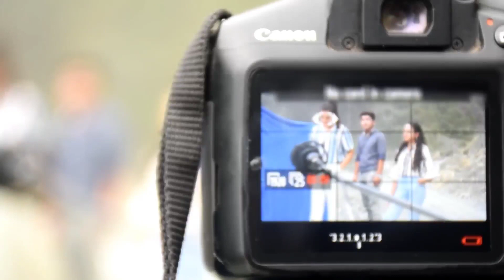मितज्यूको भटभटे || Episode 3 || हरकेले बाँकी तिर्न नसक्दा उल्टा दियो बड़ालाई धम्की 😜 Nepali comedy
Mitjiuko Bhatbhattay EPISODE 3

Mitjiuko Bhatbhattay is one of the most popular indian northeast nepali comedy serials since with the years of 14th November 2020 broadcasting in sikkim. Based on rural lifestyle and lower-middle-class people, the series represents many political and social issues on its episodes with educational comedy flavor. It is aired two episodes in every month at Mitjiuko Bhatbhattay in YouTube and Facebook between 7:00 PM - 8: PM . This show is produced by Sk Image Production East Sikkim Pvt. Ltd

SHOOTING LOCATION : Padamchey,  Gurung Khola, Pakyong East Sikkim.

PRODUCTION: Sk Image Production Pakyong East Sikkim Pvt. Ltd
Direction / Script Writer / Camera / Editor : Yogendra Sharma
ASST -  Direction  / Camera / Editor : Krishna Bhattarai
MAKEUP : Nisa Regmi, Divya Upreti.
COOK : Suman Sharma, Monika Regmi,

ARTISTS : Yogendra Sharma, Sonam Bhutia, Puja Bhattarai, Krishna Bhattarai, Sachin Regmi, Ritesh Rizal, Khagendra Chettri, Tekendra Gajmer,Tika Ram Regmi,

GUEST ARTIST : Prabesh Bhattarai, Priyanka Sharma, Ronit Sharma, Mukul Sharma

Also, don't forget to click on the BELL icon to get daily updates.